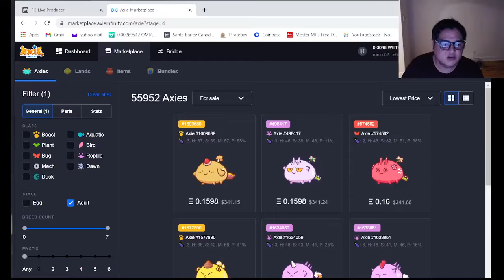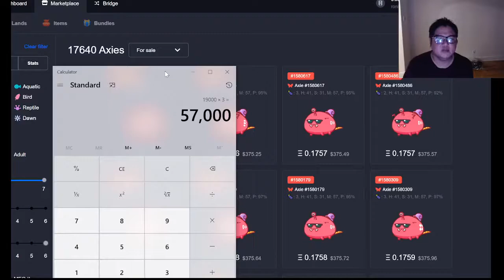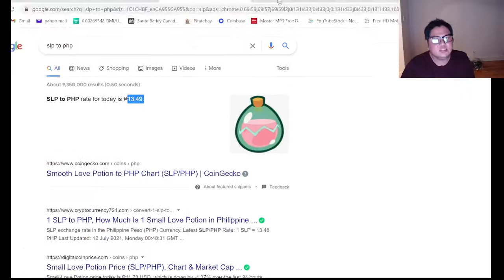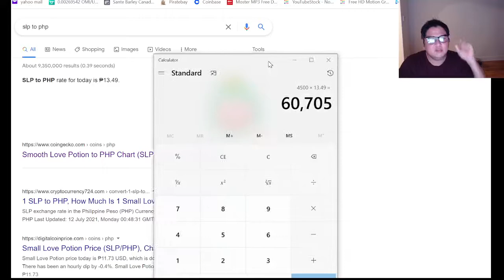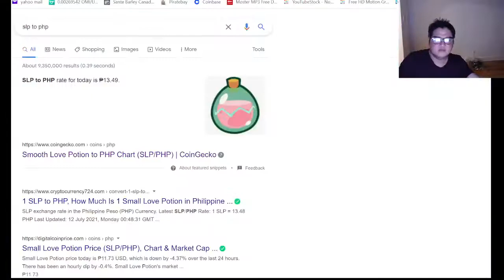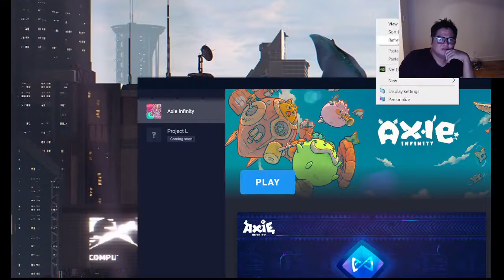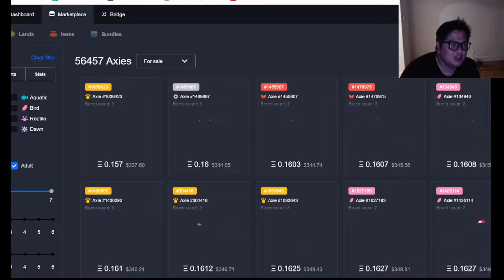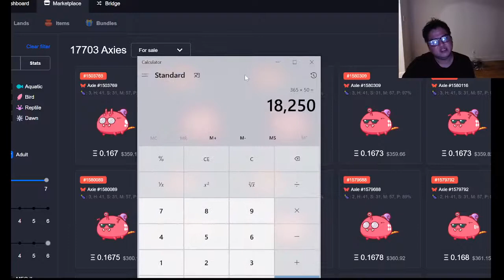EARN MONEY PLAYING AXIE INFINITY 100% LEGIT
Magkano ba puhunan?
Paano nga ba Kumita sa Axie?
Paano nga ba maging Manager and Earn 40%?
Paano nga ba maging Scholar and Earn 60%?

Please Support me also to my Page like and follow and please Shae nyo na din sa friends nyo.. FREE naman un!
Sa mga GUSTO MAGING SCHOLAR
Rules to be part of our Team
1. Like and follow to my Facebook Page
3. Join to our Group
4. Fillup the Form
5. wait for your lineup. [ admin will send you a mail ]

Make sure na nagawa lahat ito dahil i chechek po namin yan..

See Less